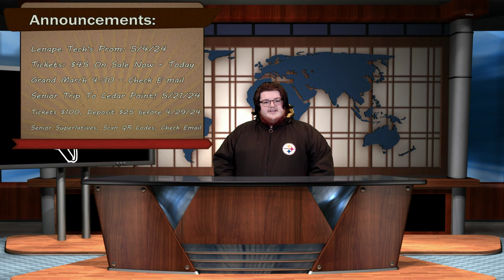Morning Announcements | 4/26/24